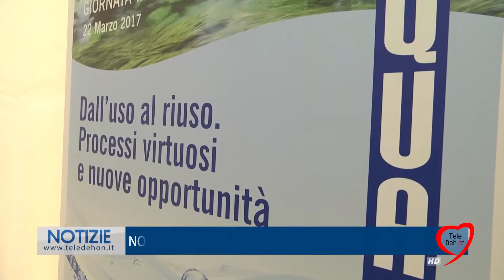NOCI: ACQUA, DALL'USO AL RIUSO. LA REGIONE INVESTE